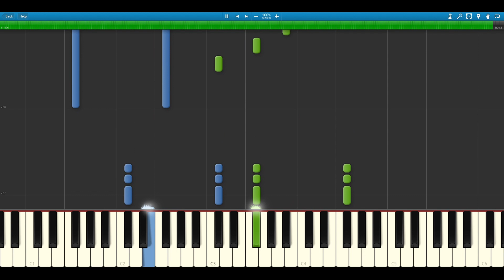【楽譜配信中】乃木坂46 / 17分間【ピアノソロ楽譜】（Full ver.）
本家様↓
乃木坂46 OFFICIAL YouTube CHANNEL
乃木坂46『17分間』